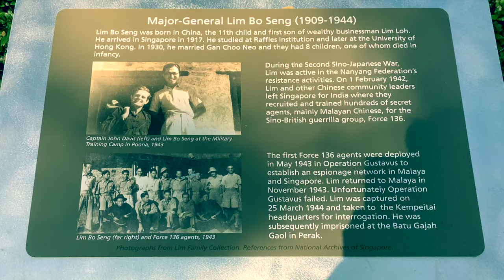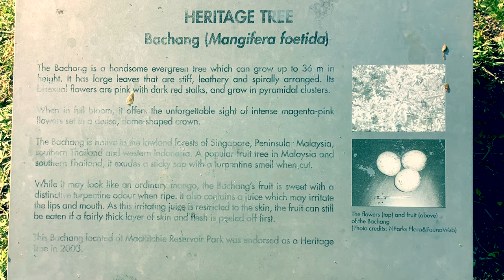UPropertySG - (MacRitchie Reservoir, Singapore) Picture Worth Tagging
MacRitchie Reservoir is Singapore's oldest reservoir. Completed in the late 1860s, MacRitchie Reservoir is Singapore's first water supply. Do you know? The Reservoir came about through an initial donation of 13,000 by philanthropist Tan Kim Seng in 1857. The plan for the reservoir, estimated at $100,000 was approved by the colonial government in 1864. Singapore's first reservoir was officially opened in 1878.

Remembering war hero Lim Bo Seng.

UPropertySingapore - Values worth Sharing